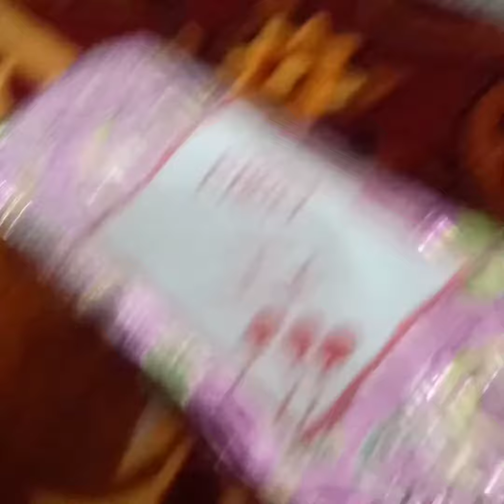What's in the box?